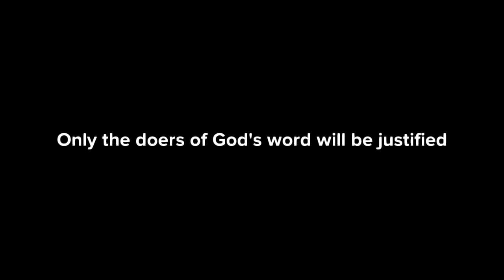HOW CAN WE RESIST THE DEVIL? -INSPIRATIONAL VIDEO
- Matthew 19:26

 WHAT DO YOU THINK WILL HAPPEN AFTER WE LEAVE THIS EARTH

 LETS THINK ABOUT WHERE WE WILL SPEND OUR ENTERNITY

 LETS THINK ABOUT OUR SOUL

 LETS THINK ABOUT  OUR FUTURE,

Lets keep God's commandment

 REMEMBER THERE IS NO FUTURE IN THIS EARTH

 dont BE DECIEVED BY TEMPORAL THINGS

 LETs BUILD PERMANENT FUTURE

 AND JESUS IS THE WAY TO OUR PARMANENT FUTURE

 JOHN 3:16

 REMEMBER HE IS COMING SOON